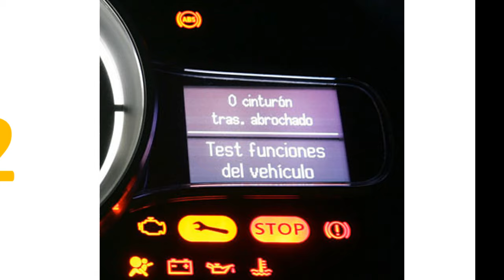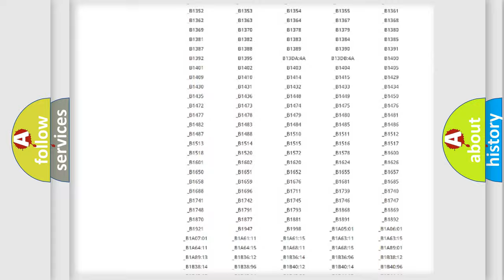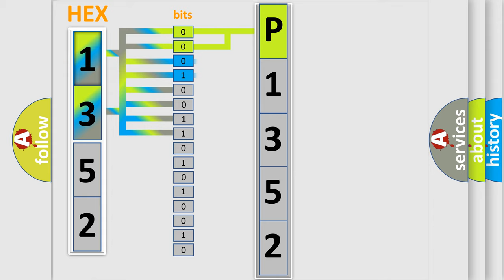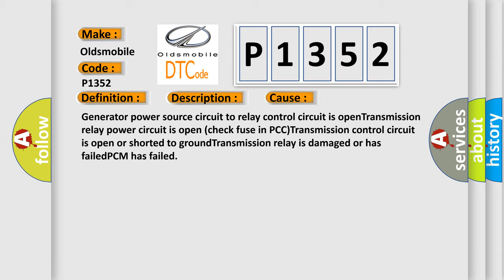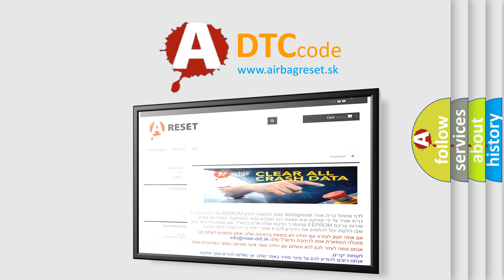DTC Oldsmobile P1352 Short Explanation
Contents:
0:21 Basic DTC analysis according to OBD2 protocol standard.
1:48 Insight into programming
2:58 A diagnostically understandable description of the Diagnostic Trouble Code
3:05 Basic error definition

Make
Oldsmobile
Code
P1352
Definition
A or T Transmission Relay Circuit Malfunction
Description
Key on or engine started,  and the PCM detected an unexpected voltage condition on the TCC solenoid control circuit during the test
Cause
Generator power source circuit to relay control circuit is openTransmission relay power circuit is open check fuse in PCCTransmission control circuit is open or shorted to groundTransmission relay is damaged or has failedPCM has failed